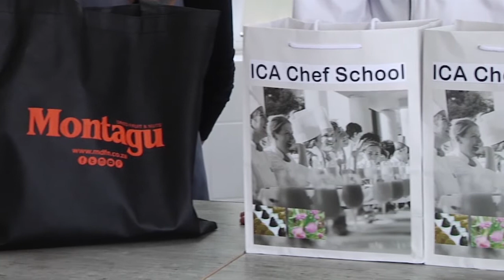Skole Kook - Bethlehem Voortrekker - 9 Feb 2018